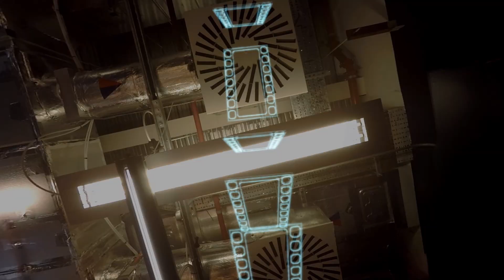IP Studio: broadcasting for the 21st century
BBC R&D Engineer Alex Rawcliffe explains the concept behind the IP Studio project - and invites you to join a broadcasting revolution.